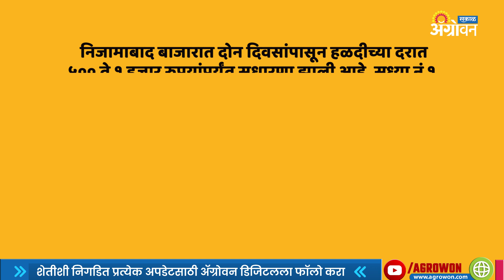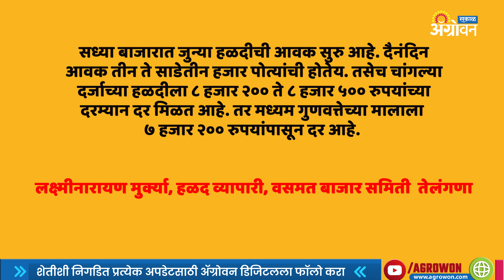Turmeric Market Bhav काय राहील? | Turmeric Market Price | ॲग्रोवन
हळदीचा नवीन हंगाम तोंडावर आला आहे. सध्या हळदीचे दर तेजीत आहेत. अधिक माहितीसाठी पाहा व्हिडिओ.

Turmeric season will start soon. Now the turmeric rate is high. Watch the video for details.

आमच्याशी जोडून राहण्यासाठी भेट द्या